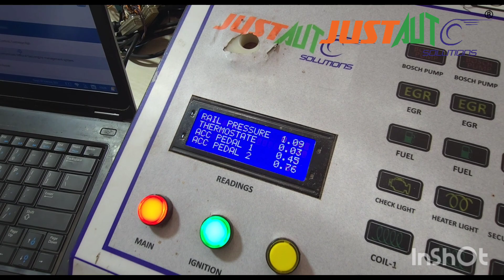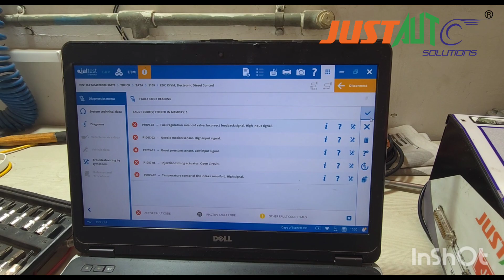ट्रक, बस, कार, प्रीमियम बाइक्स के ECM / BCM / इलक्ट्रोनिक मॉड्यूल की रिपेयरिंग at JustAuto Solutions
ECM / BCM / FRM या कोई भी ऑटोमोबाइल इलेक्ट्रॉनिक मॉड्यूल रिपेयर करवाना हो तो JustAuto के कमर्शियल सेक्शन में भेज देवें। ट्रक, बस, कार, प्रीमियम बाइक्स के ECM / BCM / इलक्ट्रोनिक मॉड्यूल की रिपेयरिंग बहुत ही वाजिब दाम में करके आपको वापस कूरियर कर दिया जायेगा।